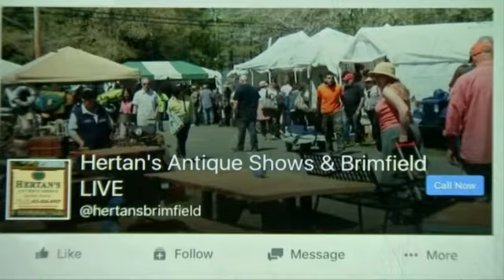As you can see. Oh wait you can't, I'll just tell you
When will TV people stop with the "As you can see here"   Obviously we can see it if we are watching the screen. If we aren't, or we're blind or aren't looking we can't see it.  And sometimes when they say it, they aren't even showing the correct video.  Doreen Scanlon on WLNE ABC 6 got caught with it... sorry Brimfield.  News Blooper